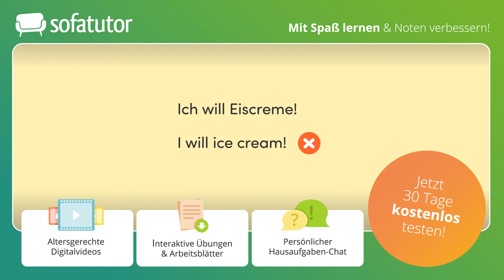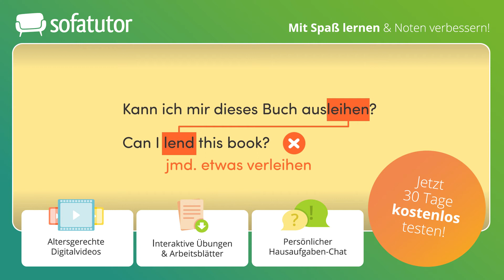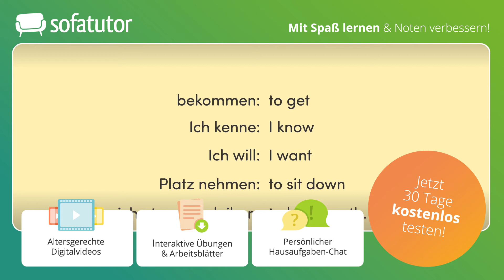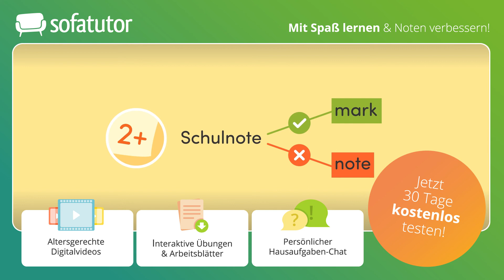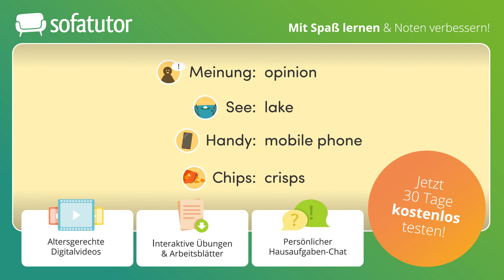False Friends in English and German: Leicht zu verwechselnde Wörter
Kennst du schon „False Friends“? Das sind Wörter, die im Deutschen und im Englischen gleich klingen oder sogar ähnlich geschrieben werden, obwohl sie sich in der Bedeutung völlig voneinander unterscheiden. In diesem Video lernst du einige dieser „False Friends“ kennen, damit du sie zukünftig nicht mehr verwechselst.